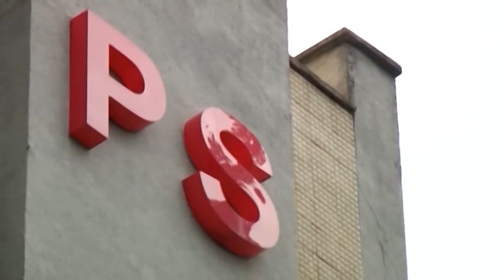Debati në Channel One “Rama-Basha, dueli 4-vjeçar”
Të ftuar: Apollon Baçe, akademik; Kosta Barjaba, akademik; Romeo Gurakuqi, profesor në UET; Mirela Bogdani, profesore e shkencave politike; Luan Laze, gazetar; Leonard Karaj, gazetar